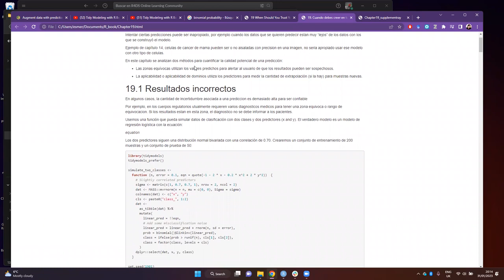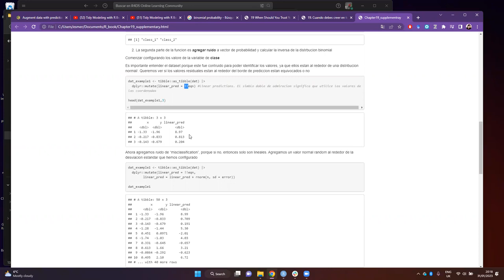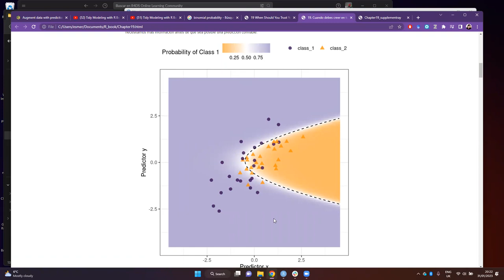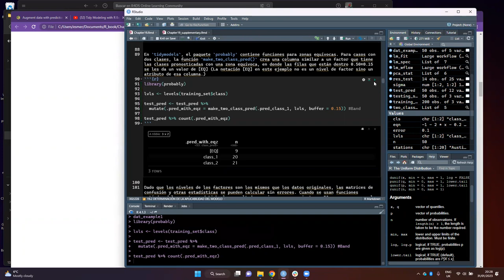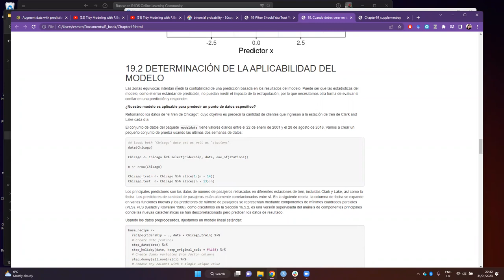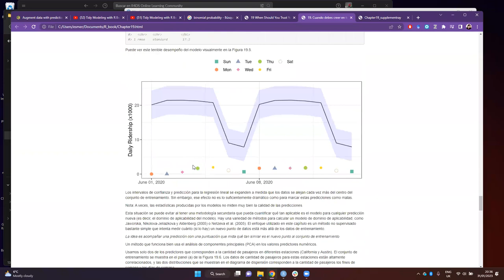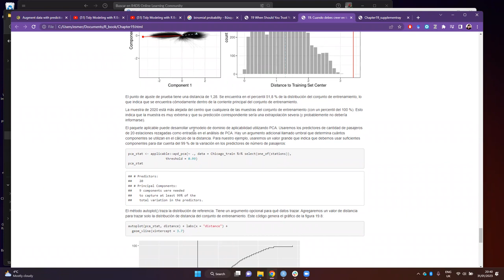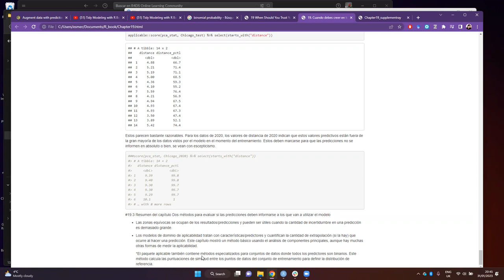Modelado Tidy con R - 19. ¿Cuando deberías confiar en las predicciones? (tmwr_es01)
Esmeralda Cruz presenta "¿Cuando deberías confiar en las predicciones?" (capítulo 19) del libro "Modelado Tidy con R" por Max Kuhn y Julia Silge el 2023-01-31, en el Club de Lectura: Modelado Tidy con R - Cohorte 1